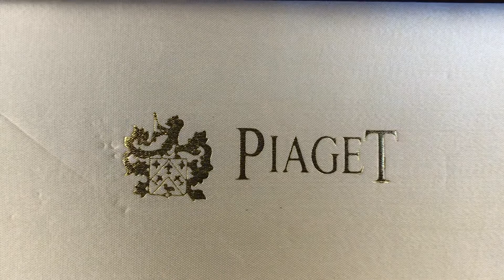Piaget Long Watch Box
Watch dealers, collectors, and watch lovers, please ask for all other Piaget items, ( I WILL FIND THE ITEMS FOR YOU AND LIST THEM ON MY EBAY STORE FOR YOU TO BUY )